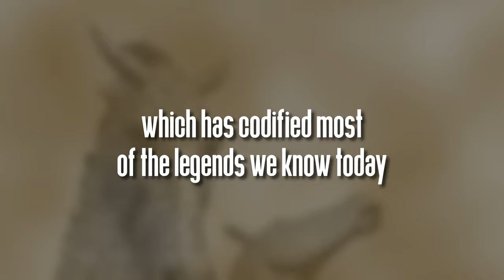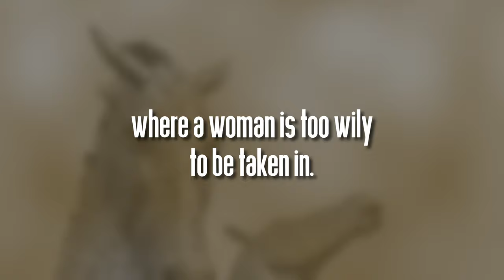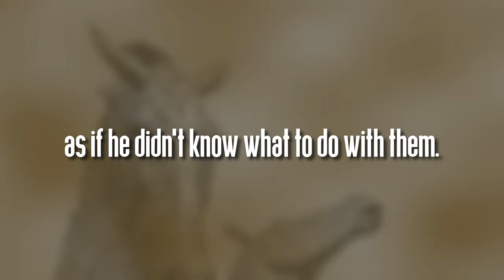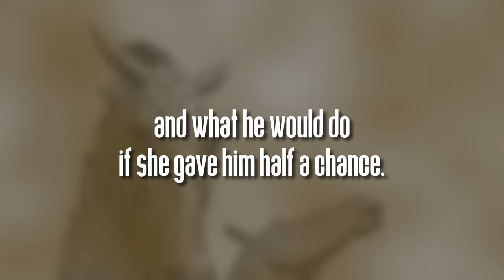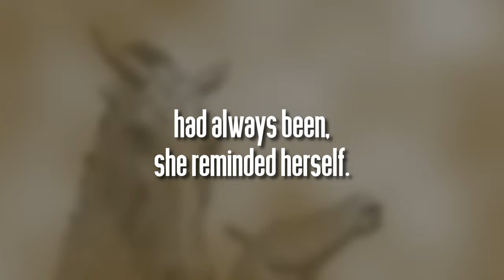K is for Kelpie (Flash Fiction Audiobook)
Kelpies have a long tradition in Scottish and other Celtic myths, although their origins are often rather confused. In the nineteenth century there was a surge in the practice of transcribing folk tales which has codified most of the legends we know today. Unfortunately differing methods of spelling, not to mention varied levels of professionalism, may well have confused a number of different creatures under the same origin.
The majority of stories describe them as shape-shifting water spirits, though they disagree on whether they prefer rivers, lochs or streams. There are (as always) echoes of the same beasts in folklore around the world, but I’m choosing the most typical of the Scottish variety.
A powerful, black horse that lives in deep pools of water, the kelpie will drag an unwary person, usually a child, into the water to drown and often devour them. It can transform into the shape of a man, and try and trick a young woman into marriage. The benefits of such a story to warn children away from dangerous water, and women away from dangerous men is something which no doubt encouraged the story to spread far and wide.
I’ve been inspired by a story from Barra, in the Outer Hebrides, where a woman is too wily to be taken in.